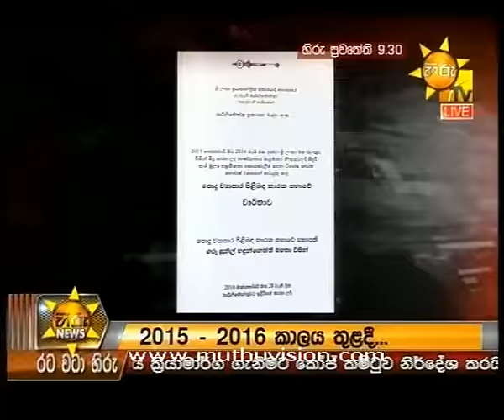hiru 930a 28102016